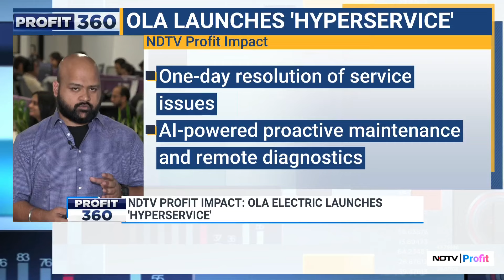Bhavish Aggarwal Announces Ola Electric HyperService Campaign | Features To Be Rolled Out In October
OLA has launched its HyperService campaign, focused on improving its service network as an after effect of an exceptional after-sales experience.

By December 2024, Ola aims to double its service centers to 1,000. Under 'Network Training Program' the initiative also includes an EV Service Training Program to train 1 lakh third party mechanics .
Bhavish Aggarwal has announced this  4-point plan on a social media platform X.